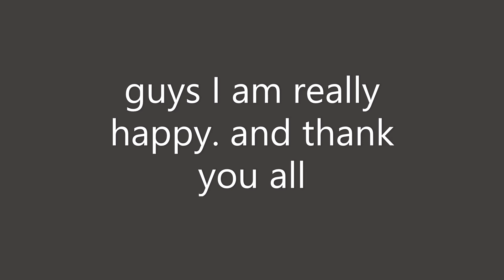thank you so much